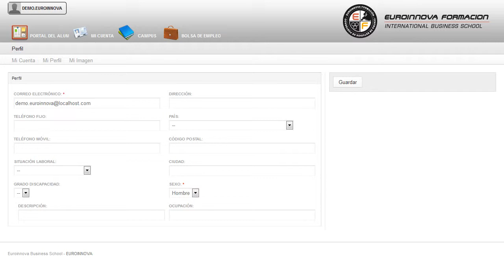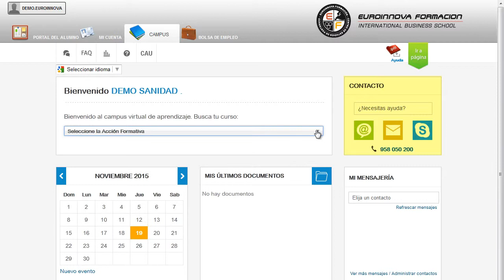Uf0119 Caracteristicas Y Necesidades De Atencion Higienico S - Cursos Online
UF0119 Características y Necesidades de Atención Higiénico-Sanitaria de las Personas Dependientes (Online)
 Aprenda todo lo necesario sobre: su curso, tendrá como objetivos servir los conocimientos necesarios para su curso. La presente formación se ajusta al itinerario formativo de la Unidad Formativa UF0119 Características y Necesidades de Atención Higiénico-Sanitaria de las Personas Dependientes certificando el haber superado las distintas Unidades de Competencia en él incluidas, y va dirigido a la acreditación de las Competencias Profesionales adquiridas a través de la experiencia laboral y de la formación no formal, vía por la que va a optar a la obtención del correspondiente Certificado de Profesionalidad, a través de las respectivas convocatorias que vayan publicando las distintas Comunidades Autónomas, así como el propio Ministerio de Trabajo (Real Decreto 1224/2009 de reconocimiento de las competencias profesionales adquiridas por experiencia laboral). ¿Se acuestas cada noche pensando en hacer algo diferente? Euroinnova tiene la solución su curso, aprenderá cuáles son las claves para convertirte en un profesional su curso. UF0119 Características y Necesidades de Atención Higiénico-Sanitaria de las Personas Dependientes (Online) está dirigido a todas aquellas personas interesadas en adquirir conocimientos teórico prácticos relacionados con la atención sociosanitaria a personas en el domicilio, de forma general, así como de aquellos aspectos relacionados con las características y necesidades de atención higiénico-sanitaria de las personas dependientes. En general, podrá ejercer su actividad en la organización, ejecución y control de las actividades de atención socio-sanitaria directa a las personas y a su entorno en el domicilio. El CURSO ONLINE está preparado para cualquier persona que busque tener conocimientos en: su curso. UF0119 Características y Necesidades de Atención Higiénico-Sanitaria de las Personas Dependientes (Online) cumple los siguientes objetivos: - describir las principales características y necesidades de atención que presentan las personas dependientes y su entorno, determinando las actitudes y valores que debe manifestar el profesional de atención directa y las relaciones con personas dependientes y su entorno. ¿Cansado de la rutina? Matricúlese en nuestro CURSO ONLINE UF0119 Características y Necesidades de Atención Higiénico-Sanitaria de las Personas Dependientes (Online), está concebido como un programa de especialización en adaptar y aplicar técnicas de higiene personal y de preparación de cama, en el domicilio, seleccionando los productos, materiales y utensilios de uso común, en función del estado del usuario y del tipo de técnica. Entre el material entregado en este CURSO ONLINE se adjunta un documento llamado Guía del Alumno dónde aparece un horario de tutorías telefónicas y una dirección de e-mail dónde podrá enviar sus consultas, dudas y ejercicios.